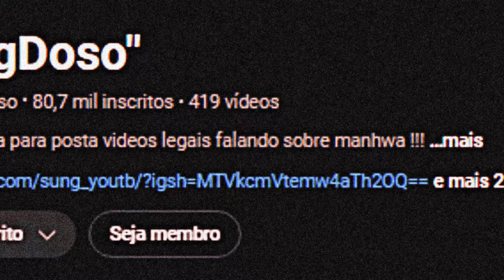RAPOSA imperatriz SALVA ele depois de ser ACUSADO de ser um DEMONI$ PELA sua ALDEIA!! | Manhwa Recap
🔥Sobre SungDoso